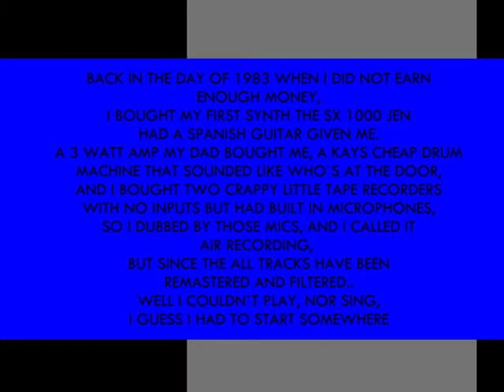(SINGLE) MY WIFE IS DEAD GARRY ASHMAN 1983.....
HAD TO START SOMEWHERE. DESCRIPTION ON VIDEO.